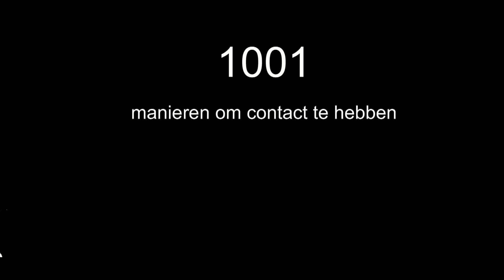1001 manieren om contact te hebben met je hond (deel II)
Zonder druk of dwang met je hondje aan de gang

1001 ways to interact with your dog (part deux)